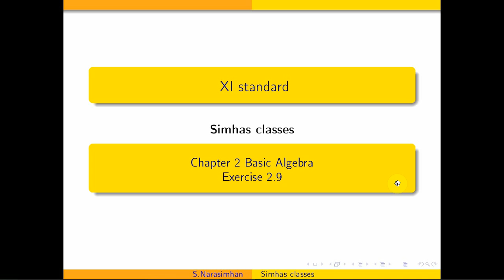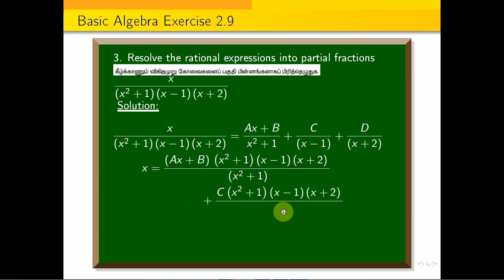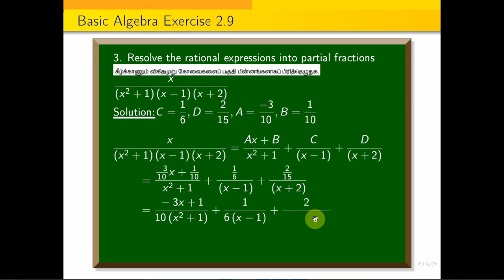11maths | 11th Standard chapter 2 Basic Algebra exercise 2.9 sum 3